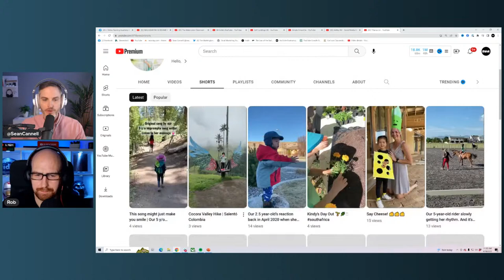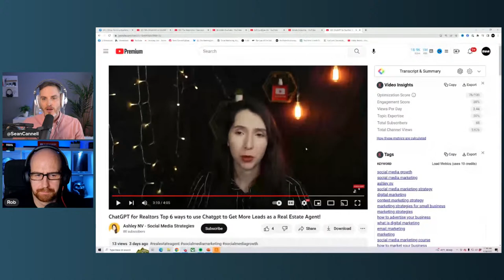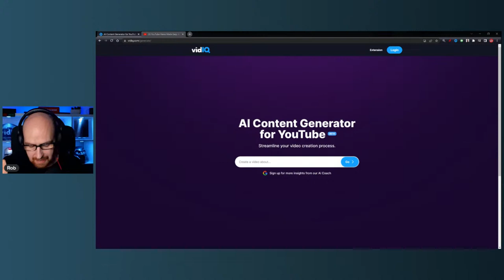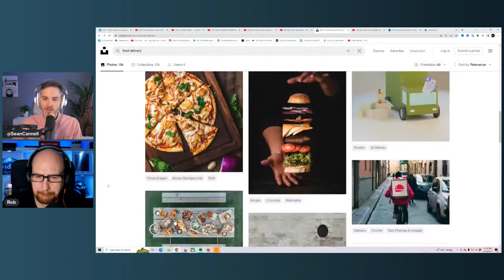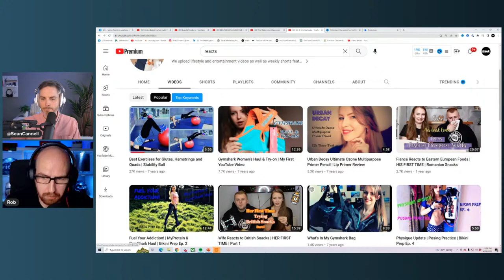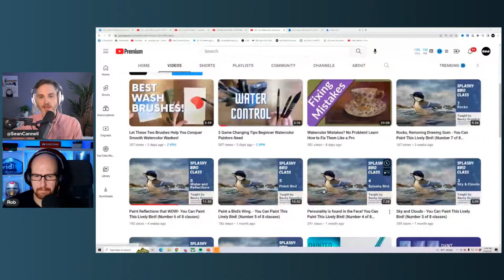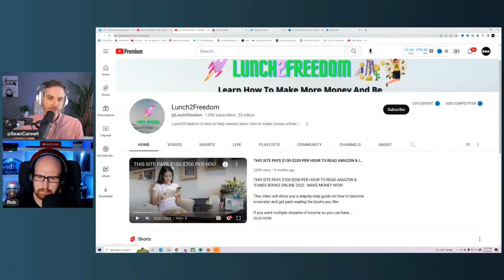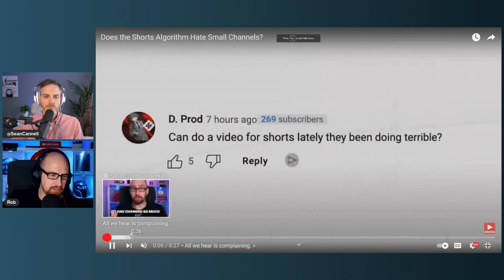YouTube Views Made Easy: A Beginner's Guide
Get a 30-Day trial of vidIQ's paid plan for just $1